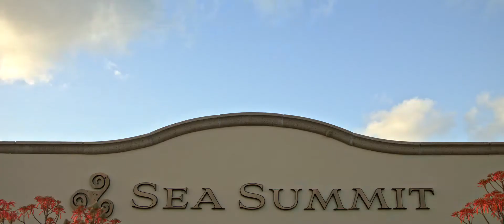Love Where You Live | Luxury Orange County Real Estate | Indigo at Sea Summit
Loving where you live is discovering unparalleled beauty everywhere you go. Finding inspiration in every space and around every corner. To do more. To love more. To redefine your life.

Indigo is a collection of the largest luxury Orange County home designs at the exclusive San Clemente, CA gated community of Sea Summit at Marblehead. Featuring thoughtfully designed architecture and spacious plans from 4,696 to 5,544 square feet, Indigo residences are crafted to be as captivating as they are extravagant:

Surrounded by trails and natural habitat, Indigo offers a rare find in the Orange County luxury real estate market – a legitimate opportunity to connect with nature every day. From ocean breezes to ocean views, it’s the coastal lifestyle you’ve always imagined only better.
Enjoy incomparable resort-inspired amenities and the luxury of living just steps away from the sands of the gorgeous San Clemente coastline.